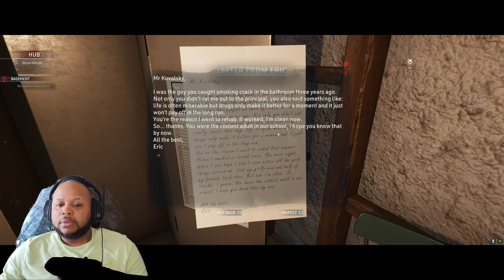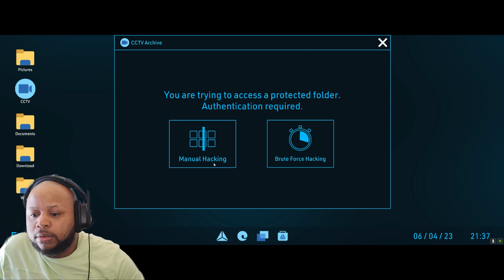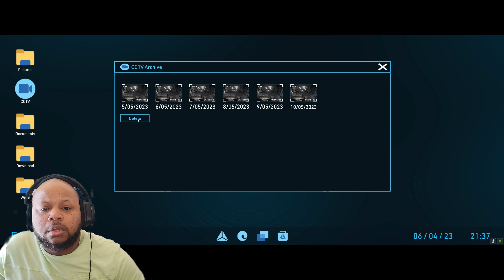Crime Scene Cleaner HS ep7